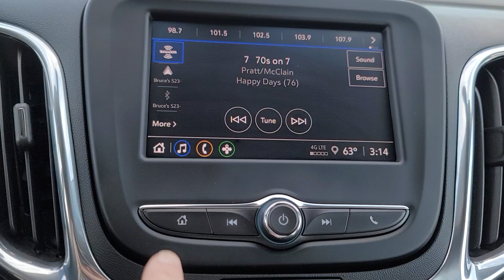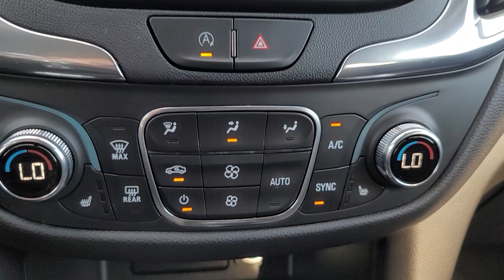2023 Chevrolet Equinox LT Davison, Flint, Grand Blanc, Lapeer, Burton MI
Pre-Owned 2023 Chevrolet Equinox LT available at Hank Graff Chevrolet located in 800 N. State Rd, Davison, MI, 48423.
Stock#: 6-35852AL - VIN#: 3GNAXUEG7PS143339

Please mention the stock# 6-35852AL when you contact the dealership for this vehicle.

You'll have love at first sight with the   2023  Chevrolet Equinox.  The advanced safety features, passenger-friendly cabin, generous cargo space, and connected technology of the Equinox help you navigate every twist and turn of the road with confidence and style. These are just some of the great options this vehicle comes with: Wireless Apple Carplay®/Android Auto®, Lane Departure Warning, Heated Driver Seat, Keyless Entry, Back-Up Camera, Power Liftgate, Satellite Radio, Premium Sound System, Power Passenger Seat, Heated Mirrors. Enjoy the journey in the capable and comfortable Equinox. Drive it today.